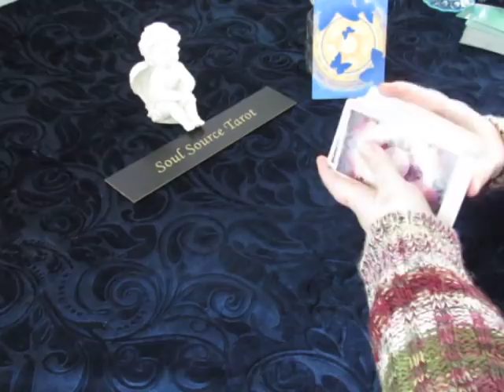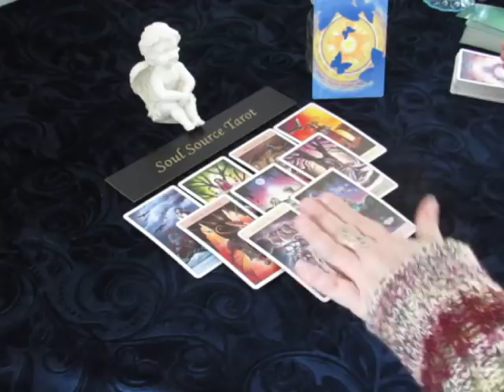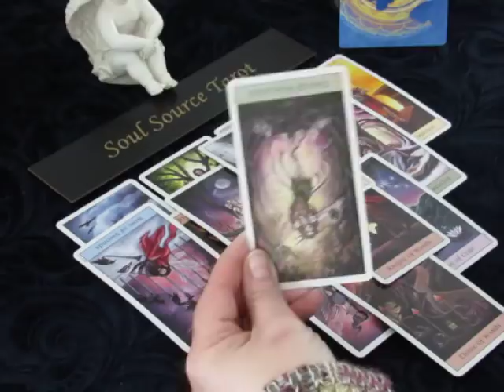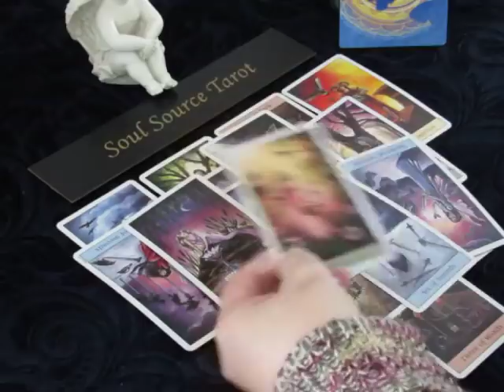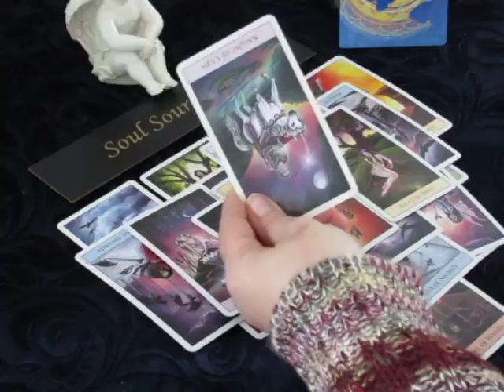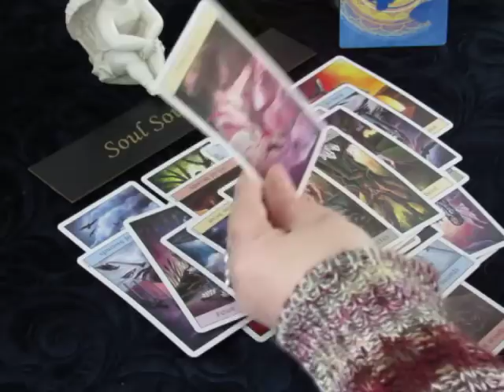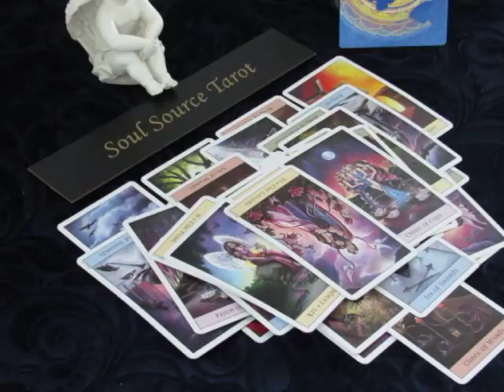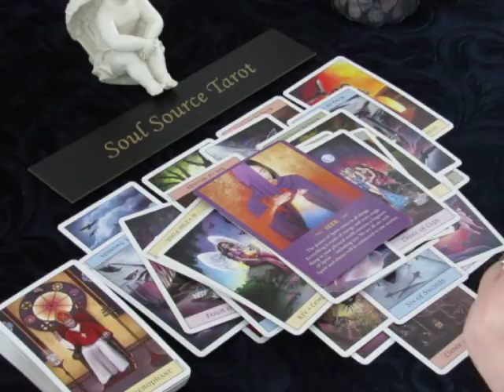~Capricorn~Love~Insecurities Hold You Back~End of March 2018~Tarot Reading